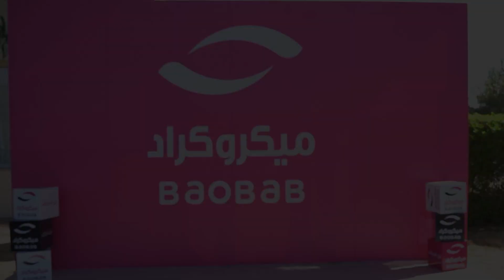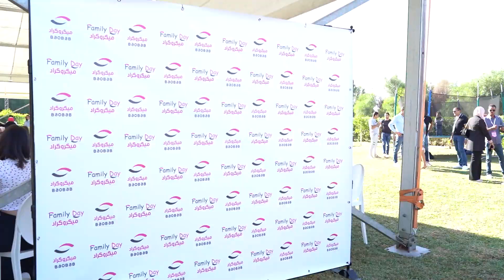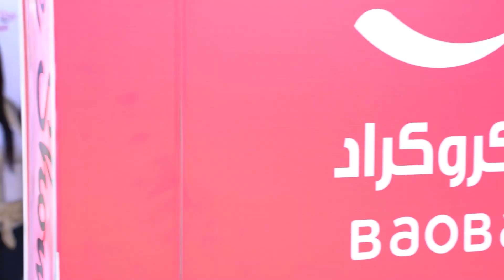Microcred Family Day